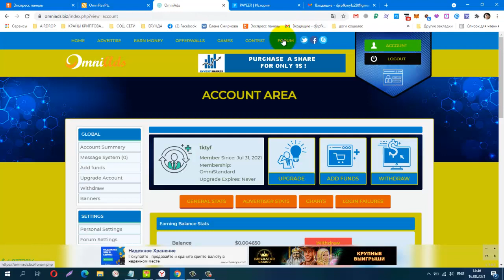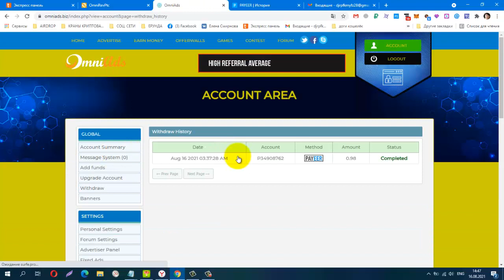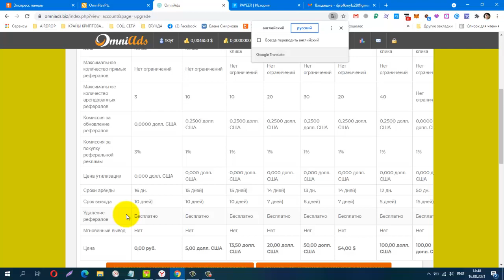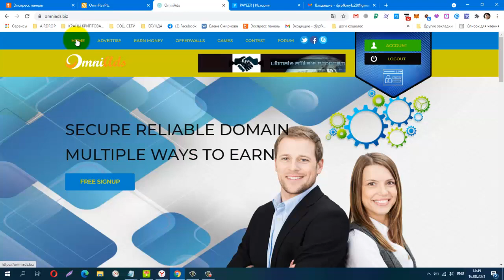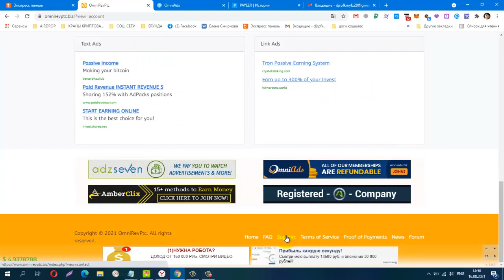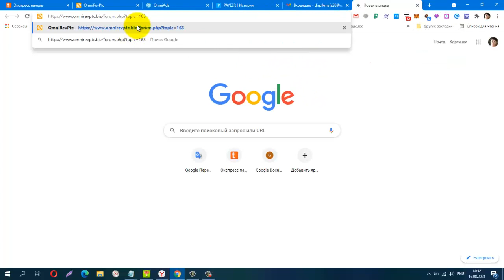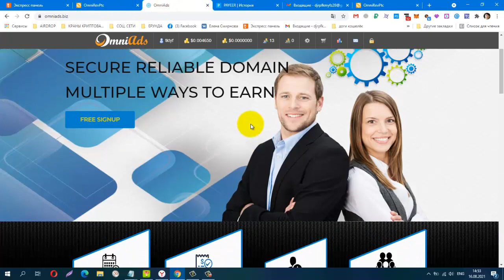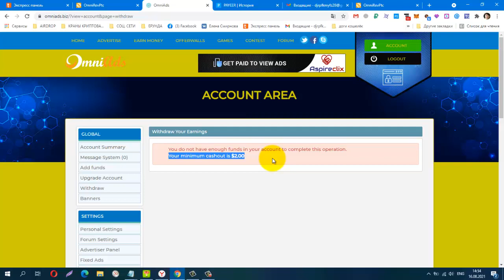Без вложений BUX OmniAds, ПРОВЕРИЛА! ПЛАТИТ! первый мин вывод от $1 00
лёгкий заработок на сёрфинге, видео
Телеграмм канал, Заработок в Интернете
КОШЕЛЁК payeer.
Perfect Money (Перфект Мани).
обменник Magnetic Exchange
регистр.
постепенно будут добавляться новые краны.
payeer P34908762
Сбер банк
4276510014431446